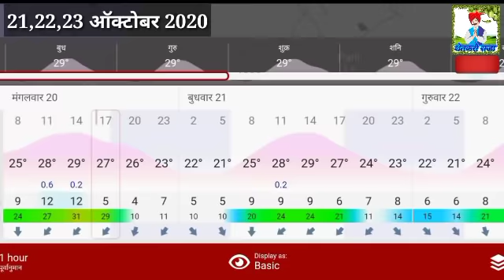21,22,23 ऑक्टोबर 2020/राज्यात "इथे" मुसळधार पावसाचा इशारा//पावसाचा जोर वाढणार/हवामान अंदाज/weather u